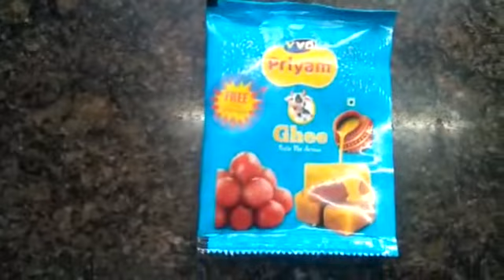Hotel style easy / tasty Jackfruit Rava kesari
Easy method Jackfruit  Rava kesari  & children like sweet Jack fruit  kesari recepie